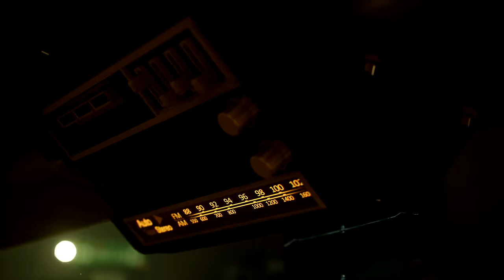Pacific Drive - Release Date Trailer | PS5 Games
We're excited to announce that Pacific Drive is coming to PlayStation 5 on February 22nd, 2024!

Escape from the long-forgotten Olympic Exclusion Zone with nothing but your trusty station wagon and a lot of luck. Make your home base out of an abandoned garage and search for the safest route home while trying to solve the mysteries left behind by ARDA - or just try to survive. Your choice.